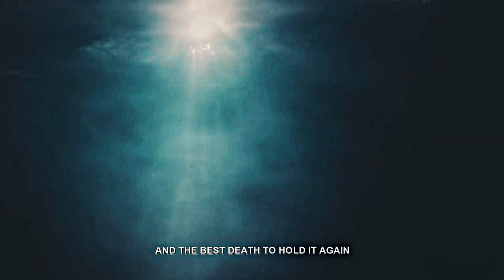► Reyyan & Miran | Wicked games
Hi guys,

I don't know if it was the end of the season but it looks like we won't have another episode soon! I hope you're ok, I'm trying to put as many videos as I can to entertain you with this situation. if this is really the last episode of the season then get ready for the second part of their story, I'm really excited to work with Andreaa again on this project which is very important to us.
with elif's death I  wanted to make a video on hercai with this song but I lost the inspiration halfway through the song and we all agree that it's clearly a song for reymir?

Please let me know what you think, feedback is always appreciated thank you ♡

» Fandom:  Reyyan & Miran ( Hercai)
» Coloring: forgot the name sorry